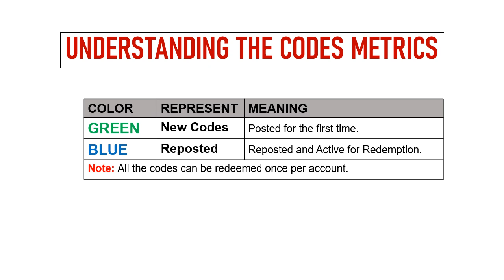🔥 Pixel Squad War of Legends Codes | Pixel Squad War of Legends Gift Codes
In this video I will share new redeem codes for Pixel Squad: War of Legends.

Redeem Process:
Step 1: In game, tap on the Settings icon on the game screen.
Step 2: In new window, tap the Redeem button.
Step 3: Enter the codes provided in the text area.
Step 4: Tap on the Confirm button and that's all.